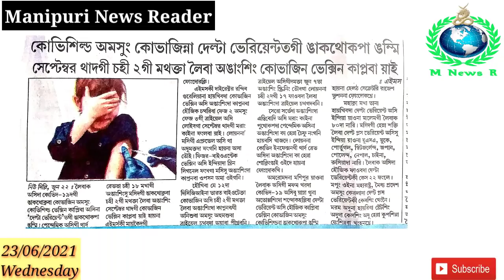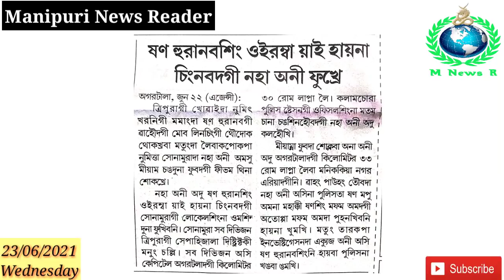September Thadagi Chahi 2 gi Mathakta Leiba Angang Sing Covaxin Vaccine Kaplaba Yai : AIIMS